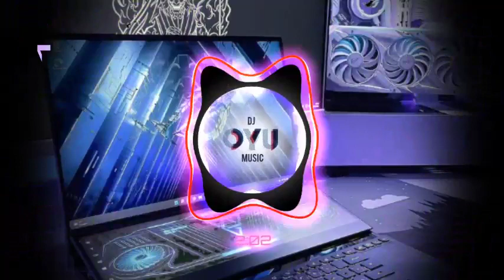D2OBLV DISCOVER X BEAMING DREAM MIND17